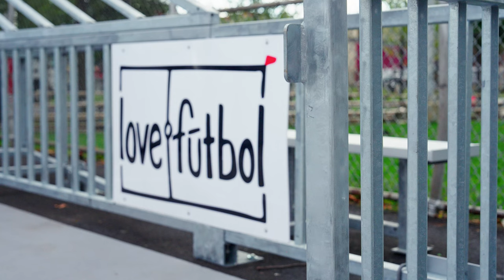Samuel Park Center love.fútbol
“This places are more than just sports spaces, they are community spaces where people feel welcome” - Our Program Manager Sean Ndebele tells us a bit more about our Samuel Recreation Center Project @ Philly! 🤩
By the way, you can still get the love.fútbol Community Jersey that Sean is rocking Every purchase, supports our mission!
Thank you Vagaballin for the video.